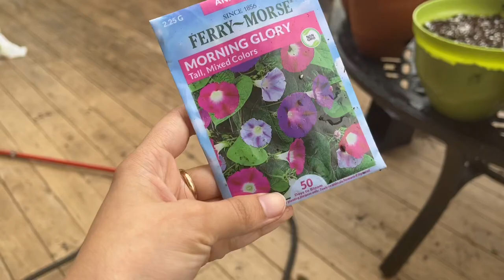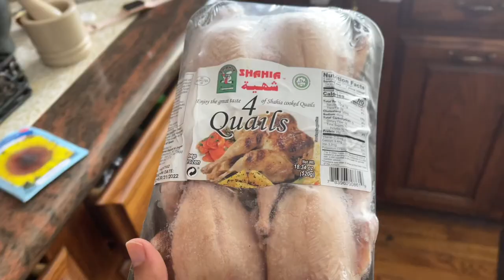Tried Quail Bar B Q on Coal for the first time| morning to evening Vlog #97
Ingredients
Salt to taste
1 tsp yogurt
2 tsp ginger garlic paste
Half tsp red chili powder
Coriander powder Less thann 1 tsp
Zeera powder 1 tsp
Olive oil
Few drops of lemon and vinegar
1 & half tsp of tandoori masala